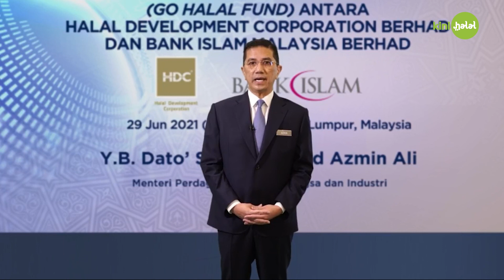BIMB, HDC lancar program Dana Halal bernilai RM100 juta untuk pembangunan PKS dan industri halal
Program GO Halal Fund bantu (PKS) untuk lebih berdaya saing dan mampan dengan pembiayaan perbankan Islam sekaligus meningkatkan pertumbuhan untuk industri halal negara.